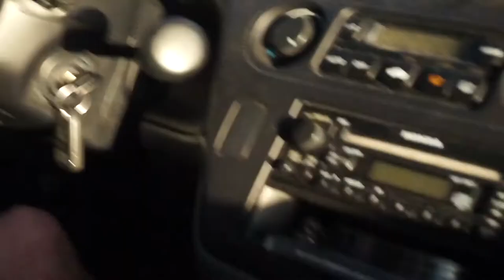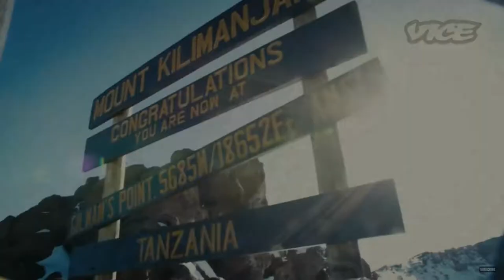The Wim Hoff Video